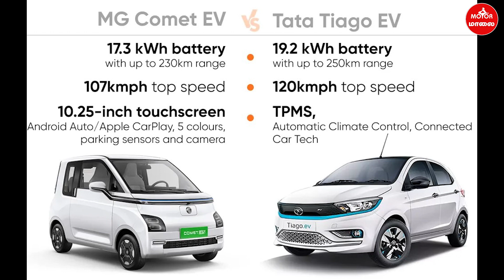MG Comet EV vs Tata Tiago EV | Auto News Ep. 12